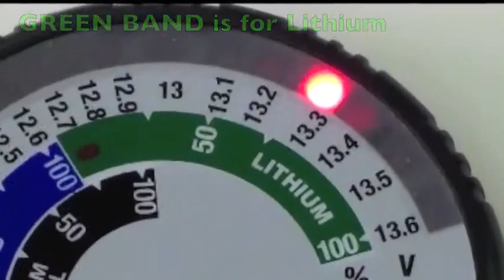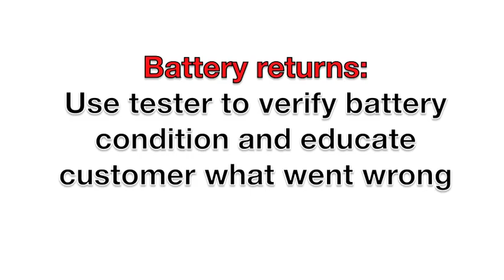OptiMate TEST 12V battery State Of Charge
👉 Save 20% - 70% on All Powersport Parts, Accessories & Gear

🛒 Shop “TECMATE”

TecMate develops and manufactures professional and consumer battery chargers, battery testers, engine troubleshooting and tuning tools as well as CABLE, USB and LED accessories, aimed at the power sport, automotive, marine, light aircraft, medical and industrial equipment & battery industries.

Note: Powersports Choice is an online reseller of various powersport parts and accessories. Trademarks and logos are owned by their Manufacturers.